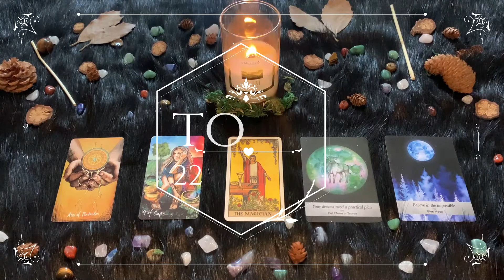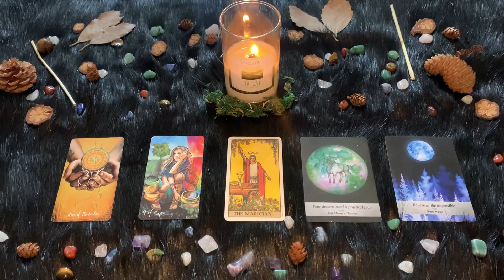| Giovedì 22 Luglio | Oroscopo Paolo Fox | Toro | Mix di fuoco e tenerezza!